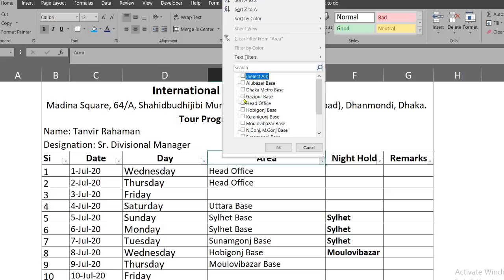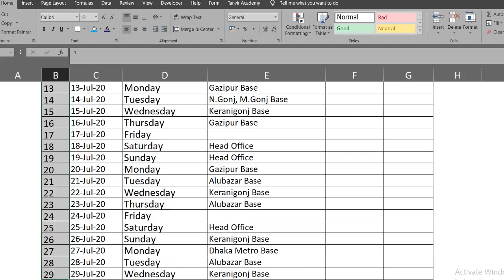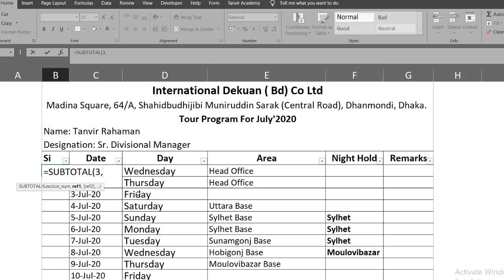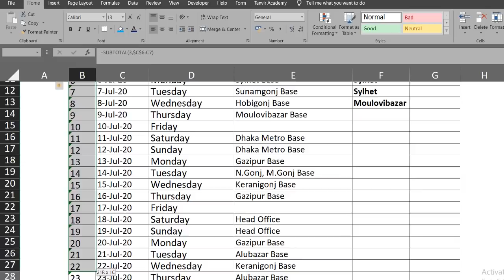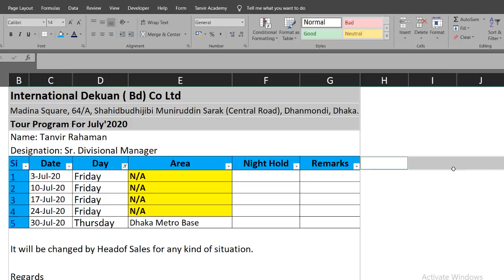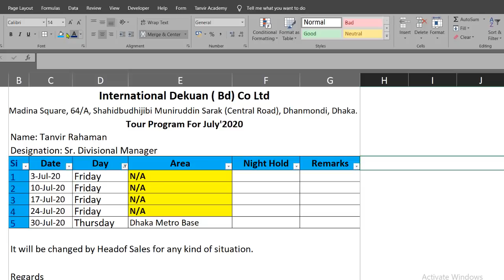শিখে নিন এক্সেলের গুরুত্বপূর্ণ ২টি ট্রিকস || MS Excel Tips And Tricks || Learn MS Excel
এই ভিডিওটিতে আমি দেখিয়েছি, শিখে নিন এক্সেলের গুরুত্বপূর্ণ ২টি ট্রিকস || MS Excel Tips And Tricks || Learn MS Excel

Welcome to the "Tanvir Academy" youtube channel. Tanvir academy shares in this channel all types of educational and technology videos. You can see and learn about below topic content in this channel:-
And all kinds of tech and educational help video in Bangla.